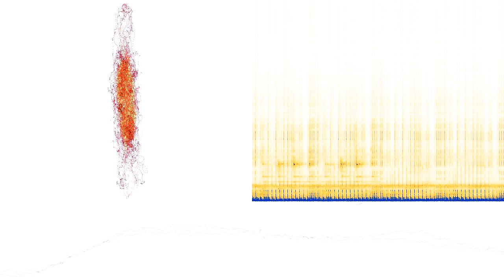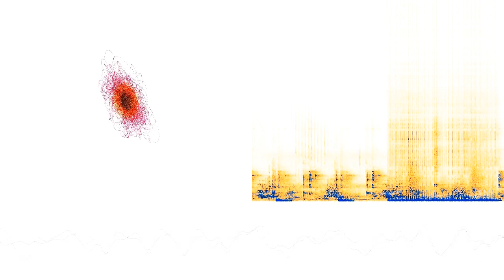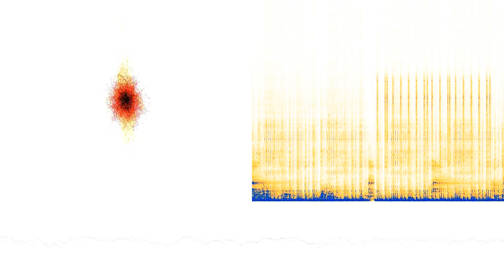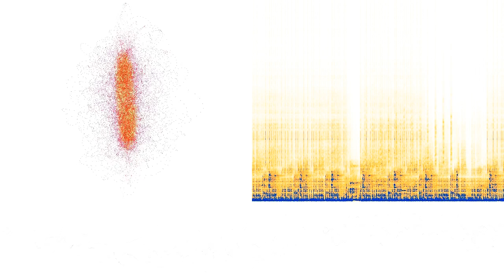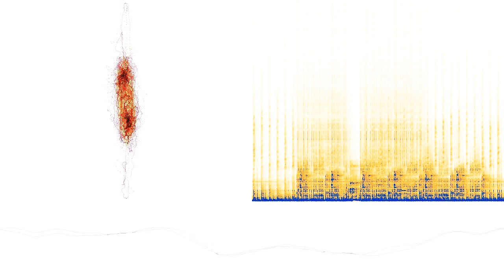Nieuw Maas Terreur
“Nieuw Maas Terreur” by Consulate